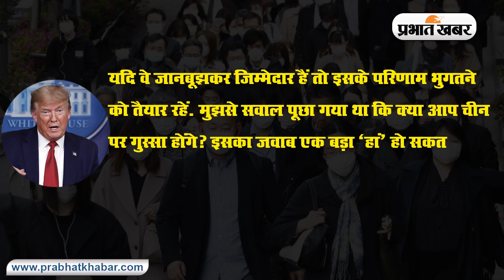Coronavirus : China को Trump की धमकी, दोषी मिलने पर होंगे गंभीर परिणाम | Prabhat Khabar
दुनिया में कोरोनावायरस से 23 लाख से ज्यादा लोग संक्रमित हैं. 1.60 लाख से ज्यादा की मौत हो चुकी है. सबसे ज्यादा खराब हालात अमेरिका में हैं. अमेरिका में 7.38 लाख से ज्यादा लोग संक्रमित हैं. जबकि, 39 हजार से ज्यादा मौतें हुई हैं. बड़ी बात यह है कि अमेरिका ने चीन को परिणाम भुगतने की धमकी दे डाली है. अमेरिका के राष्ट्रपति डोनाल्ड ट्रंप ने कहा है कि कोरोना महामारी के जांच के दोषी पाये जाने पर चीन को परिणाम भुगतने होंगे.